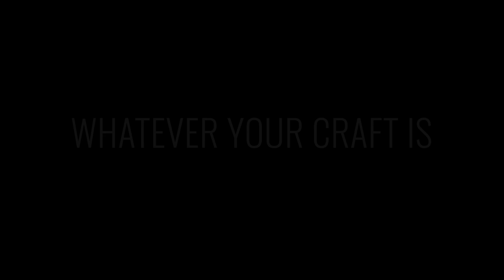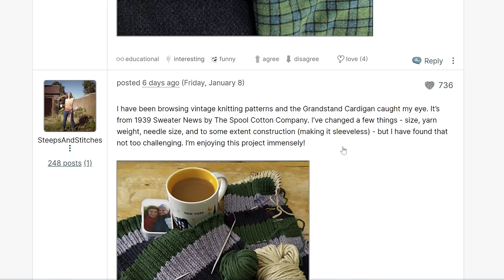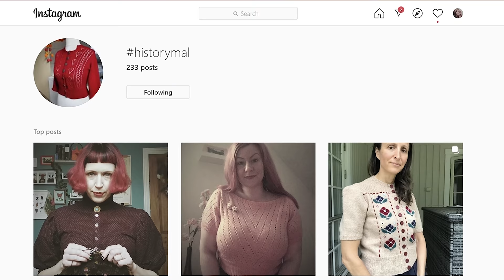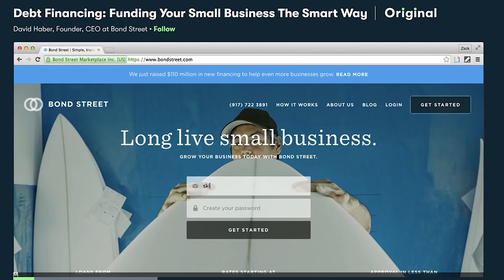EPISODE 372: Whatever Your Craft Is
SKILLSHARE.com
Try Skillshare FREE, for 2 weeks!

Editing software: Adobe Premiere Pro

- Camera I use to shoot my main episodes
- Lens I use to shoot my main episodes / photograph FOs
- My main tripod
- Favorite portable tripod
- Lighting kit

- Main vlogging / photography camera
- Main fancy vlogging / photography lens
- Main compact vlogging lens (compact)
- Favorite vlogging lens for b-roll / portrait lens
- Favorite Wide-angle vlogging lens

// ANNOUNCEMENTS

Join the Make-along on Instagram

What's Margot the Mannequin Wearing?

// OTHER PATTERNS MENTIONED

// TUTORIALS

// BLATHER